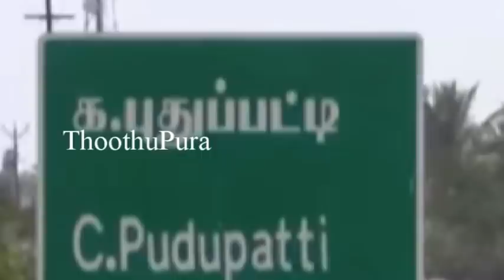தேனி மாவட்டம் கூடலூர் அருகே உள்ள போயன்மார் தெருவைச் சேர்ந்த முத்துமாரி செய்ததை பாருங்க | Thoothupura